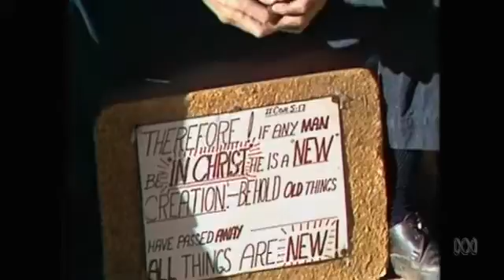Monday Conference - Homosexual Rights And Wrongs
In 1976 Lex Watson appeared on the ABC's Monday Conference program in Mt Isa, debating the topic of gay rights, in front of a partly hostile audience with one member throwing faeces at him. Watson maintained his composure throughout and won over the audience.